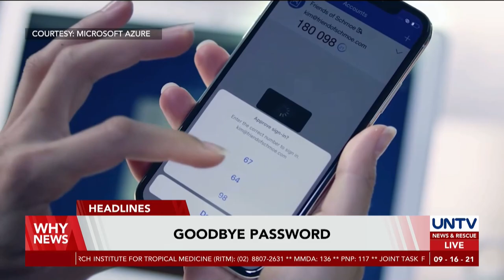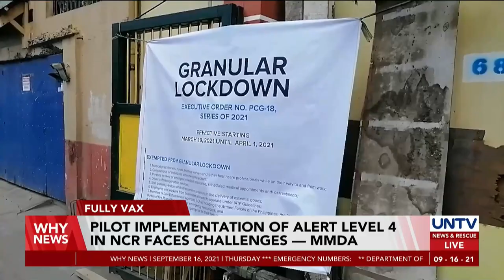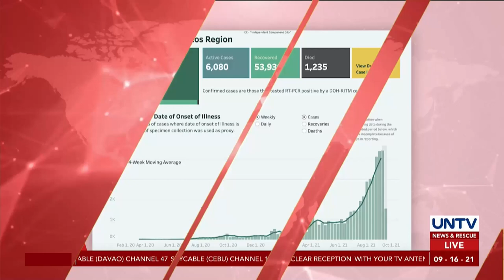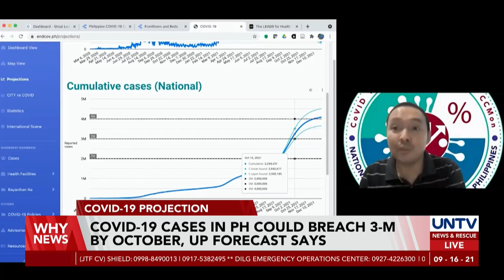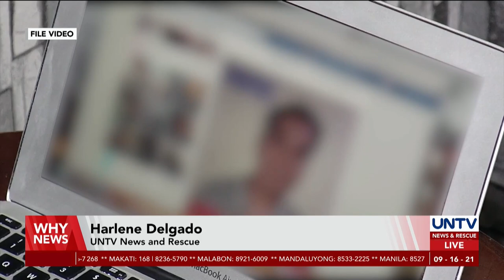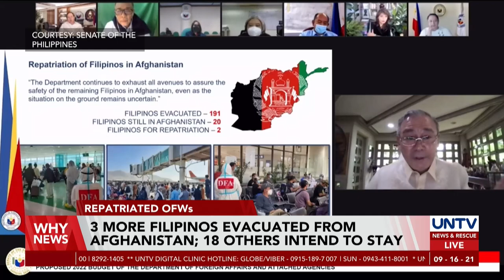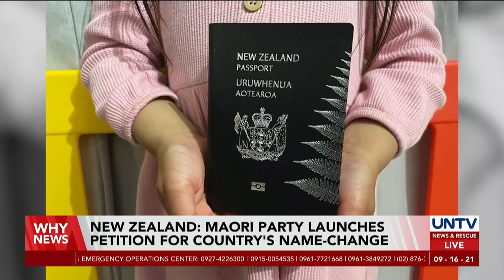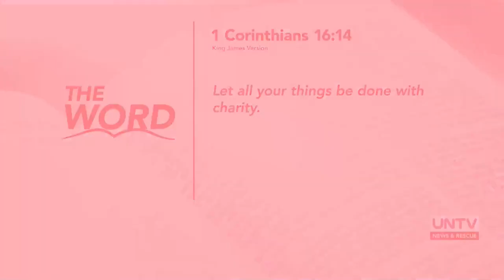UNTV: WHY NEWS | September 16, 2021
- President Duterte admits corruption in government but not in his Cabinet
- PH can't acquire state-of-the-art fighter jet due to budget constraints
- ‘AUKUS’ alliance to build nuclear-powered submarines for Australia